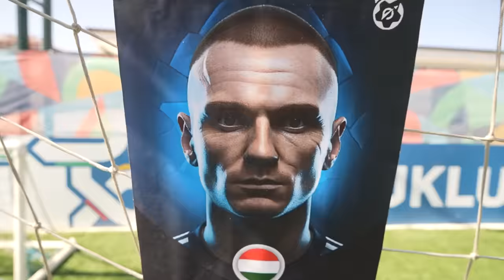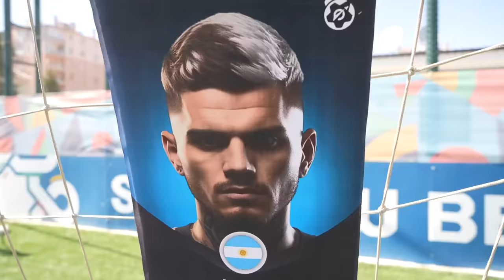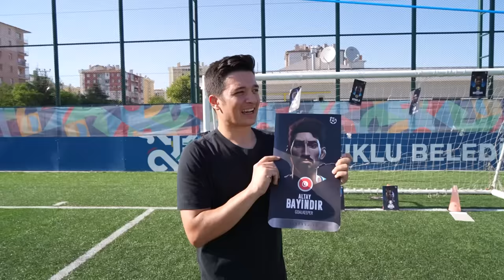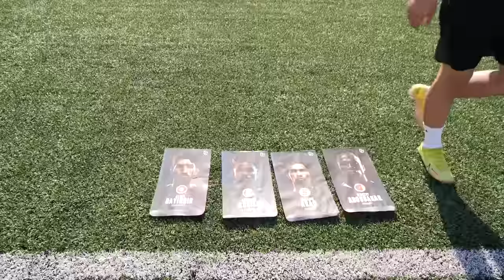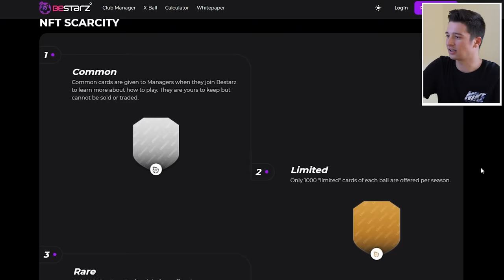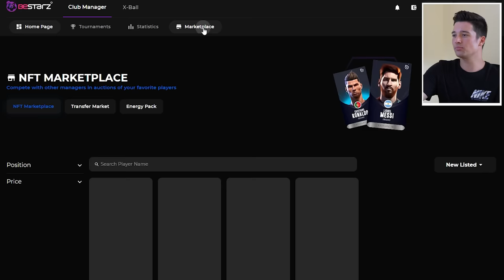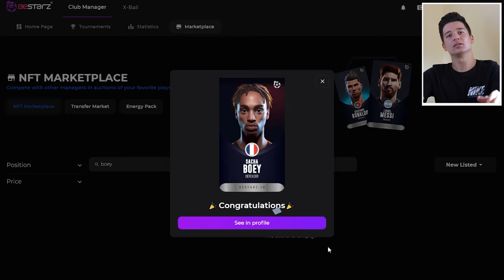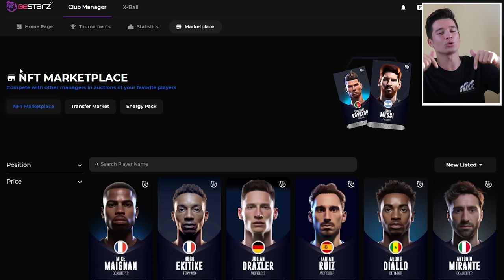KARTLARI VUR KADRONU KUR! (Bestarz)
Futbolcuların NFT kartlarını kaleye astık ve Bestarz'da kadro kurduk :)